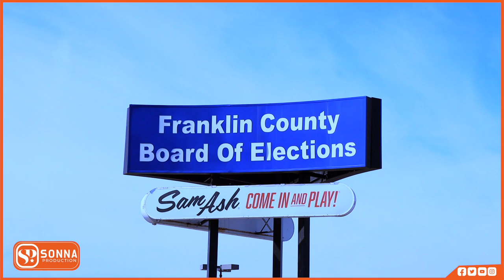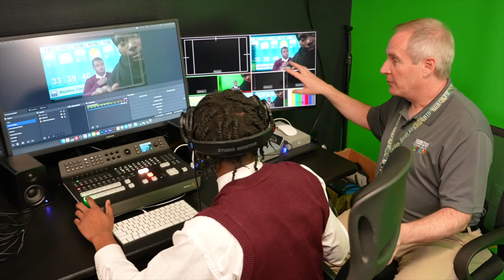"REER OHIO WAXAY QORAYAAN TAARIIKH MARKA DIINI SOO BAXO" DAHIR HASSAN